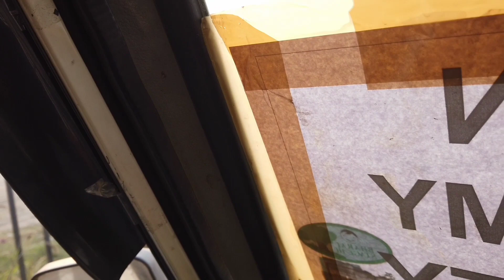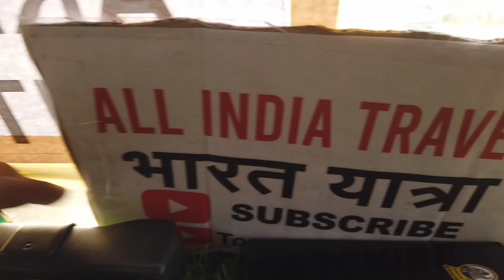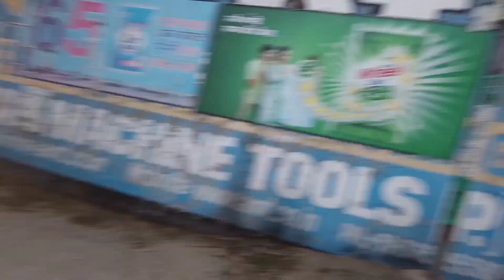|| finally pahuch gaye Ajnali || Gobindgarh || travel with Iyer || without Money Panipat To Ajnali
Travel with Iyer Travel Without Money
Travel in Punjab
Lift without Money
Hichiking travel
Travel without Money
Travel with Iyer
Travel in balero
Balero lift
travel with Iyer
Tourestic Indian
Travel with Iyer and Tourestic Indian
Tourestic Indian Punjab trip
Punjab trip with Iyer